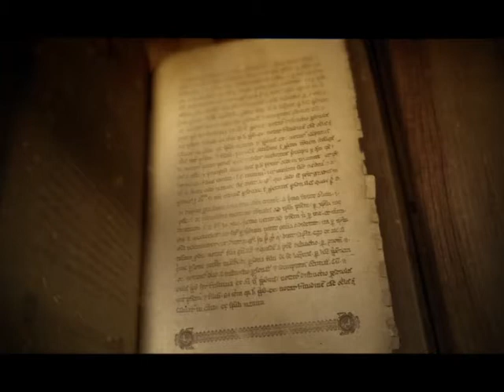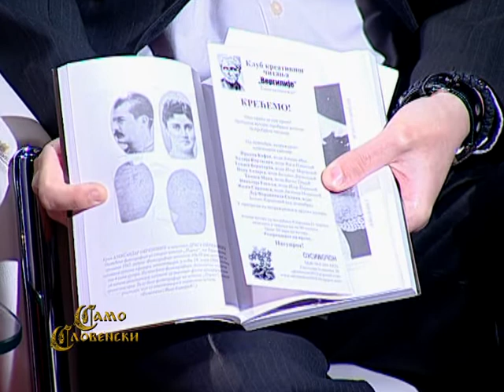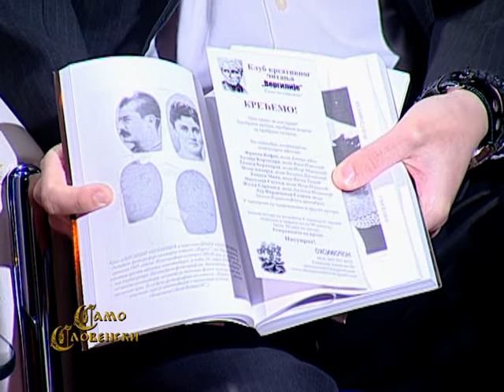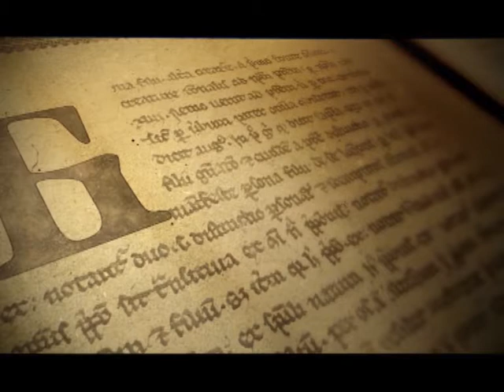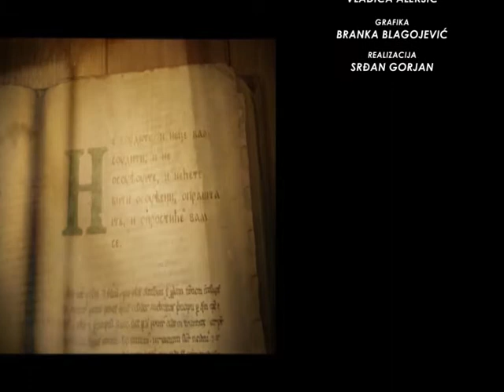SAMO SLOVENSKI SA MILOŠEM STOJKOVIĆEM- VIDAN BOGDANOVIĆ 2 DEO